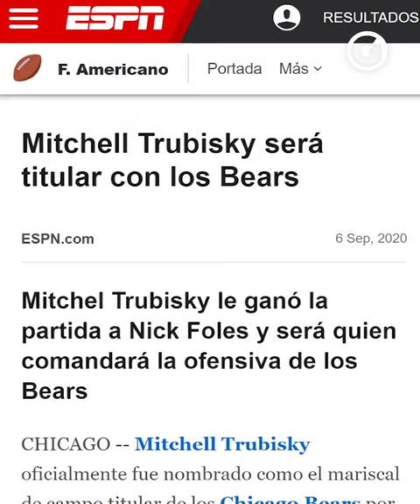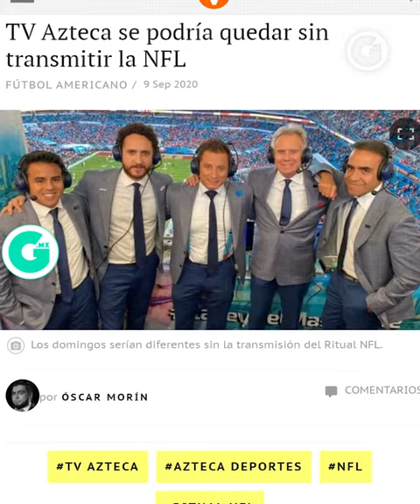ADRIÁN CALOCA | ¡FELIZ AÑO NUEVO! NFL 'KICK-OFF' 2020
¡Por fin, la NFL está de regreso! Y Adrián Caloca te cuenta todo lo que debes de saber para el Kickoff2020 🏈